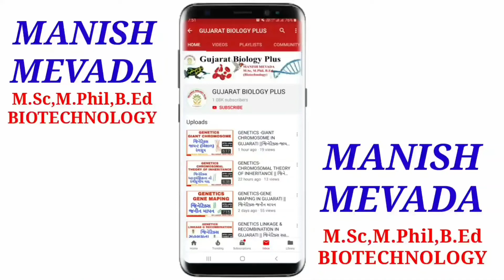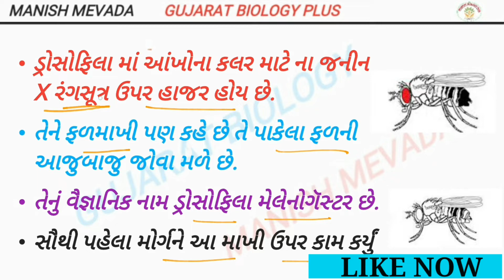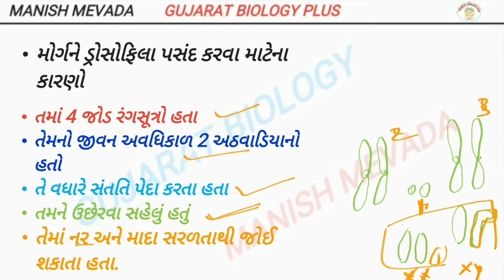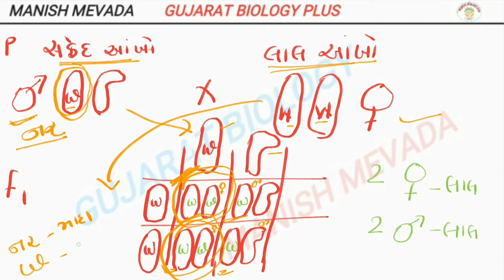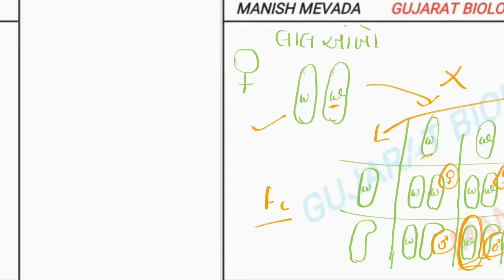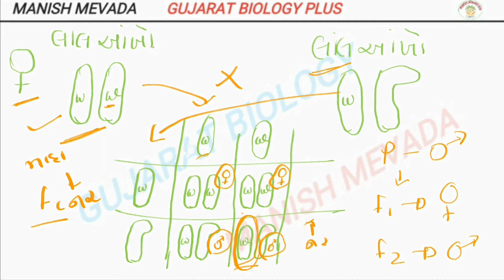GENETICS-EYE COLOR INHERITANCE IN DROSOPHILA | જિનેટિક્સ- ડ્રોસોફિલા માં આંખના કલર માટેની અનુવંશિકતા